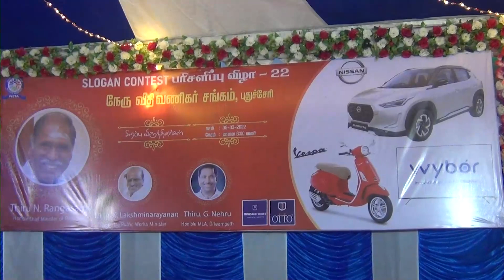ஜோராக நடந்ததுநேரு வீதி வணிக திருவிழா!நிஸ்சான் கார்,வெஸ்பாஸ்கூட்டர் வென்ற வாடிக்கையாளர்கள் மகிழ்ச்சி!